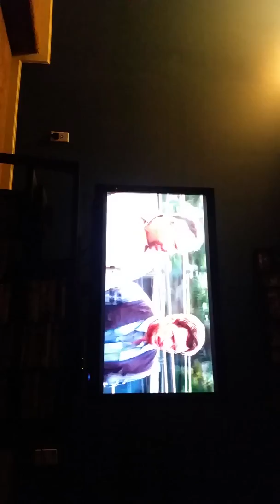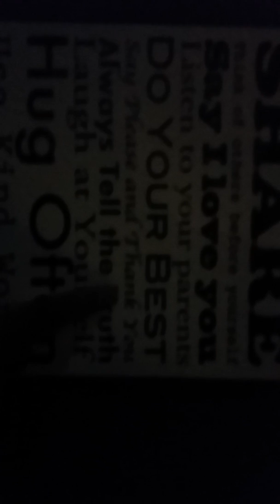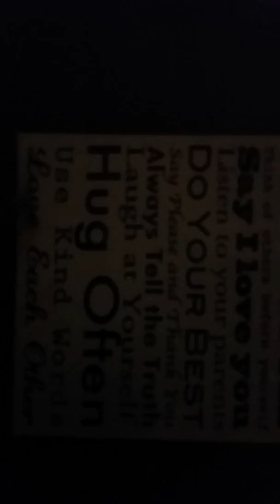::MomentInTime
Random day at the crib.